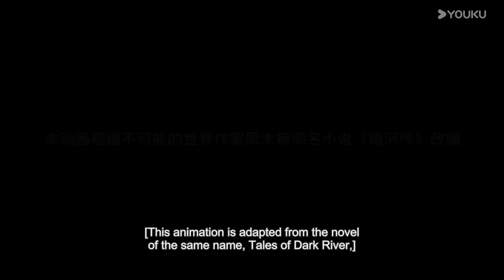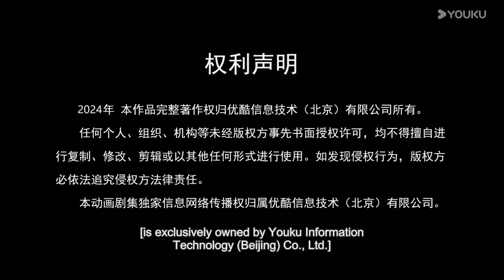【Tales Of Dark River】EP19 | Unaware of the Oriole Behind | Ancient Anime | YOUKU ANIMATION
【暗河传 Tales Of Dark River】
--Dark River, the most mysterious assassination organisation in the Jianghu, consists of three families, Su, Xie and Mu, and the supreme commander of the three families is called the Great Chief. The head of the organisation has been poisoned and his life is in danger. The three forces of the Dark River hear the news and seize the opportunity to launch a rebellion. Su Muyu, as the leader of the Chief's escort group, Spider's Shadow, sought out the Medicine King Valley's miracle doctor, Bai Hehuai, to treat the Chief, while fending off the assassins of all the families to ensure the Chief's safety. At that time, his best friend Su Changhe in Dark River, but on behalf of the Su family to join the assassination of the great chief action.

00:00 The International Website youku.tv is now available!
02:00 Download YOUKU International APP to get early access to the full show